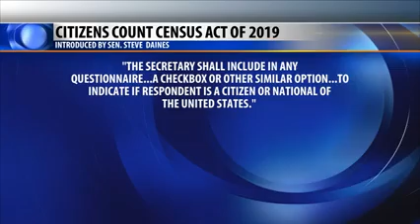Daines proposes bill adding citizenship question to census